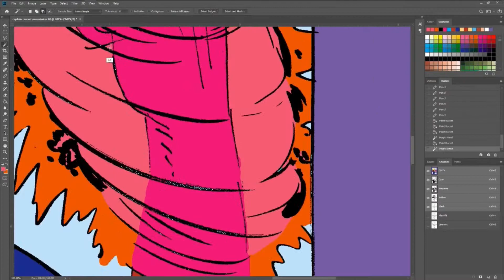From Flats to Finish, 03-29-19. Tony Akins’ Captain Marvel Commission